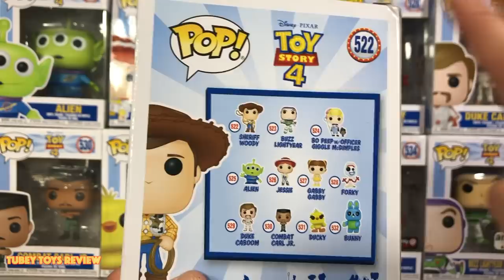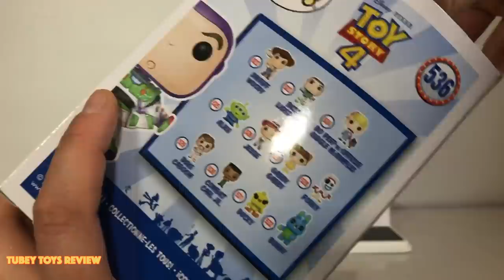Toy Story 4 Funko Pop Collection Duke Caboom, Gabby Gabby, Ducky & Bunny, Combat Carl Jr Tubey Toys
Huge collection of Toy Story 4 Funko POP! We have Forky, Ducky, Bunny,

The word "toys" translated in other languages: bréagáin, giocattoli, ġugarell, leksaker, игрушки, Παιχνίδια, , spielwaren, jouets, іграшки, hračky, juguetes, brinquedos, hračky, juegos, leker, laruan, oyuncaklar, spielzeug, zabawki, spielsachen, speelgoed, đồ chơi, खिलौने, legetøj, 장난감, トイズ, 玩具, and carrinhos!